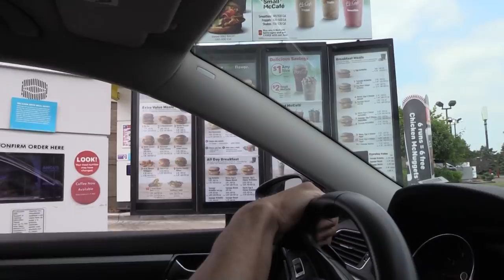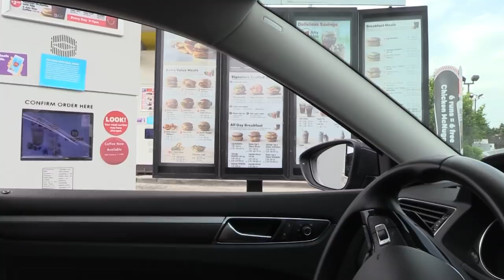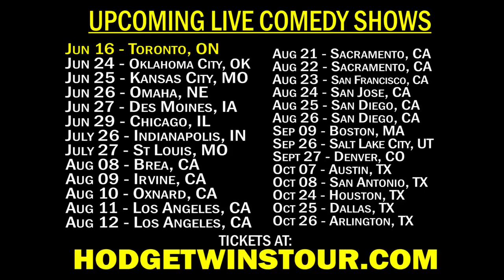Eating Cheat Meal at Detroit McDonald's